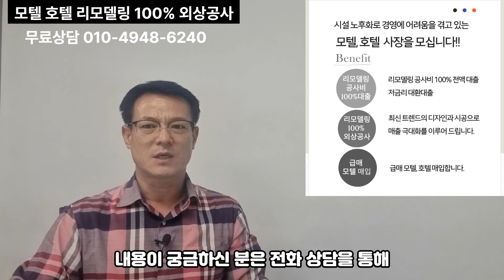모텔 매입비용과 리모델링 공사비 동시에 해결해 드립니다. 모텔 리모델링 공사비 100% 대출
시설 노후화로 매출이 급감해 경영에 어려움을 겪고 있는 모텔, 호텔 사장님을 모십니다.
모텔 리모델링 공사비 100% 해결해 드립니다.